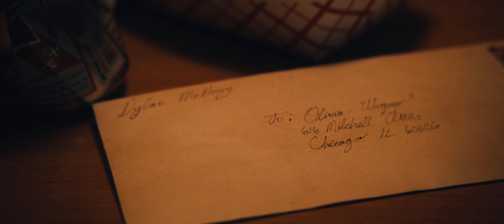Past Calling - A Short Film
A film by Afrim Zenuni, Carlos Reyes, Ilya Akhmerov

Shot on RED KOMODO